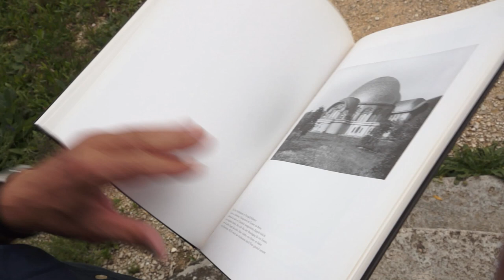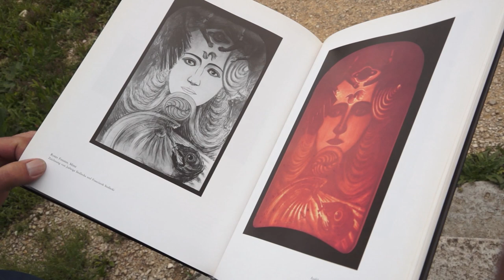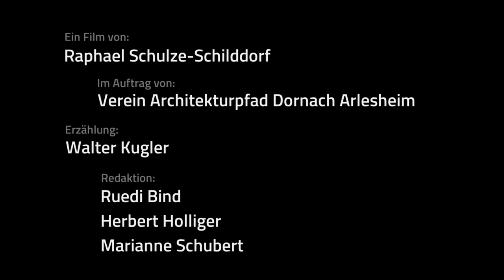Das Glashaus - Auf dem Architekturpfad um das Goetheanum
Auf dem Architekturpfad um das Goetheanum – Das Glashaus